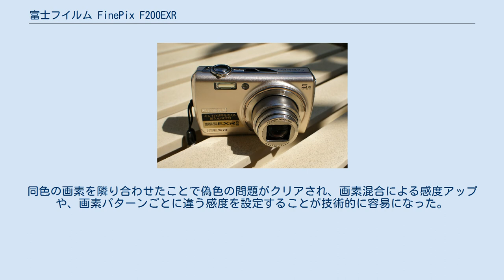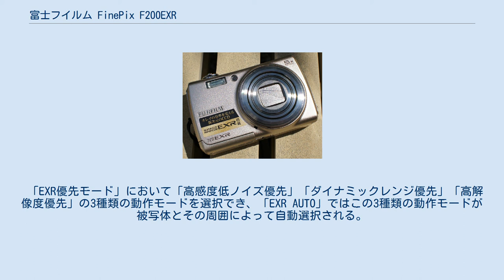富士フイルム FinePix F200EXR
Fujifilm FinePix F200EXR 富士フイルム FinePix F200EXR は、2009年2月21日に富士フイルムより発売されたコンパクト型デジタルカメラ。
富士フイルムが開発した撮像素子「スーパーCCDハニカムEXR」を搭載した最初の製品である。
 人間の目の仕組みに近い新型撮像素子「スーパーCCDハニカムEXR」を搭載した最初のカメラである。
外観デザインは前機種F100fdで採用された「ナローシェープデザイン」を踏襲し、洗練されたものとなっている。
 撮像素子サイズは1/1.6型CCD、光学ズームは控えめの5倍など、前機種F100fdと同様に画質・描写性能を優先した設計となっている。
 なお、同じ撮像素子「スーパーCCDハニカムEXR」を搭載する後続のF70EXR（2009年8月発売）、F80EXR（2010年4月発売）、F300EXR（2010年8月発売）、およびF550EXR（2011年2月発売）は、いずれも撮像素子サイズは1/2型と当機よりも小さくなり（ただし、F550EXRはCCDではなくEXR-CMOS）、光学ズームは10倍または15倍となるなど、FinePix Fシリーズの進化の方向は多機能優先へと転換している。
 同一サイズの撮像素子において通常CCDの2倍の集光面積があるとされる「スーパーCCDハニカム」の、カラーフィルターの配列パターンを変更し、斜め隣に同色の画素を配置したものである。
同色の画素を隣り合わせたことで偽色の問題がクリアされ、画素混合による感度アップや、画素パターンごとに違う感度を設定することが技術的に容易になった。
 「EXR優先モード」において「高感度低ノイズ優先」「ダイナミックレンジ優先」「高解像度優先」の3種類の動作モードを選択でき、「EXR AUTO」ではこの3種類の動作モードが被写体とその周囲によって自動選択される。
 撮影時 背面